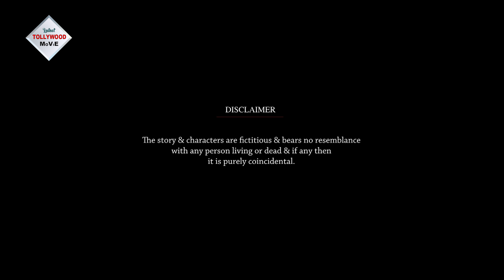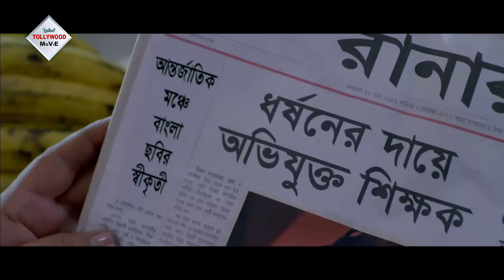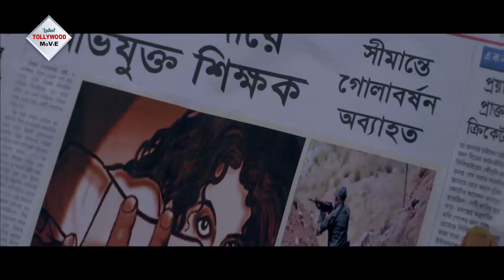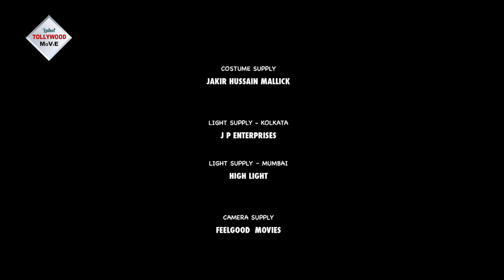SANGABORA | সঙ্গবোরা | SOUMITRO | SAMADARSHI DUTTA | PRIYANSHU CHATTERJEE | Tollywood Movies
Tollywood Movies Presents Bengali full movie " SANGABORA", "সঙ্গবোরা" which was released in the year 2016, Directed by: BULANBHATTACHARYA, starring : SOUMITROCHATERJEE, SAMADARSHIDUTTA , PRIYANSHUCHATTERJEE, ETC.

Movie Credits :

Film.      : SANGABORA (সঙ্গবোরা)
Director : BULAN BHATTACHARYA
Starring : SOUMITRO CHATERJEE, SAMADARSHI DUTTA , PRIYANSHU CHATTERJEE, ETC.
Music Director(s) : RAJA NARAYAN DEB
Release : 2016